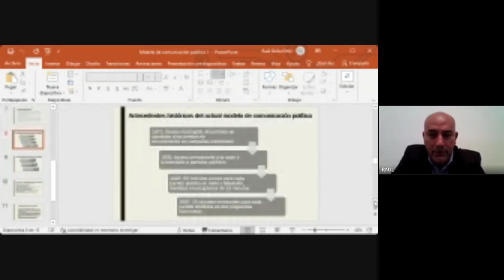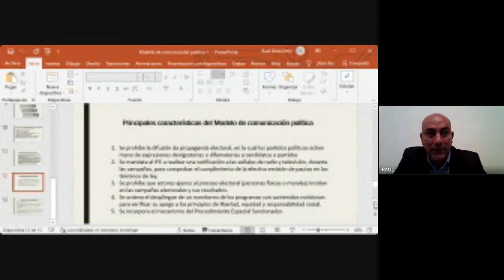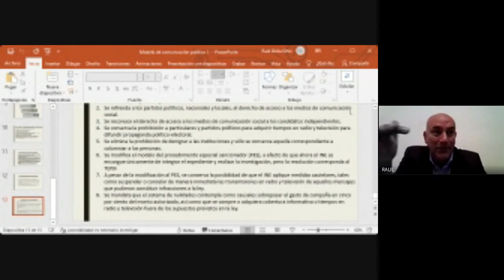Diplomado en Comunicación Electoral 2022 09 09